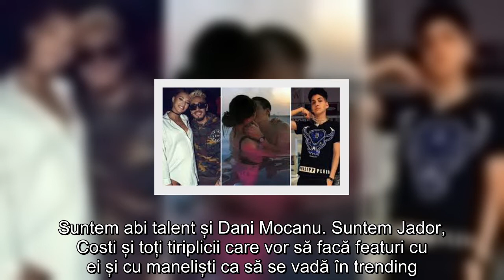Abi Talent are o iubită secretă? Este vorba despre fata unui politician de renume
Abi Talent nu este singur! El ar fi într-o relație cu fiica unui politician român.
Abi Talent s-a bucurat de fiecare dată de succes atunci când a scos piese noi. Cea mai recentă colaborare a trapperului a rupt toate topurile din Youtube-ul românesc. Piesa „Regii României” în colaborare cu Dani Mocanu ocupă în continuare locul 1 în Trending, cu 6,5 milioane de vizualizări în doar patru zile.

Dacă pe plan profesional stă bine, de-a lungul timpului au existat multe întrebări cu privire la iubitele lui Abi Talent. Acum, se zvonește că Abi Talent s-ar fi cuplat cu fiica unui politician de renume care ar fi ocupat și funcția de secretar de stat. Tatăl fetei este membru al Partidului Social Democrat.

Relației lui Abi Talent cu tânăra care abia a împlinit vârsta de 18 ani ar fi una destul de discretă, ținută departe de ochii curioșilor. Se pare că noua iubită a lui Abi Talent încearcă să țină relația cât mai departe și de propria familie.
Piesa lui Abi Talent cu Dani Mocanu, criticată de artiștii din România
Deși piesa „Regii României” este în continuare cea mai ascultată în momentul actual în România, mulți artiști au avut numai cuvinte negative la adresa acestei colaborări.

”Eu zic că România nu mai are cum să meargă în sus. Educația ne-a adus aici. Politicienii au adus educația aici. Cu cât ești mai prost, cu atât ești mai ușor de manipulat. Asta este realitatea. Suntem un popor care își lasă copiii fără educație. Un popor fără valori, fără principii, fără dorința de a face performanță. Nu ne mai dorim să fim cu adevărat buni. Ne dorim atenție cu orice preț, câștiguri rapide prin orice mijloace, ne dorim să fim bombardieri și coarde, ne dorim lucruri cu care să ne dăm mari în fața celor ce nu au și mai ales să moară capra vecinului. Suntem abi talent și Dani Mocanu. Suntem Jador, Costi și toți tiriplicii care vor să facă featuri cu ei și cu maneliști ca să se vadă în trending. Suntem manelele și mizeriile trap cu versuri de oligofreni din trending. Suntem un popor cu 50% analfabeți funcționali. Ăștia suntem. Ăsta ne este nivelul”, a scris Zhao, un artist român.

Vezi AICI răspunsul lui Abi Talent